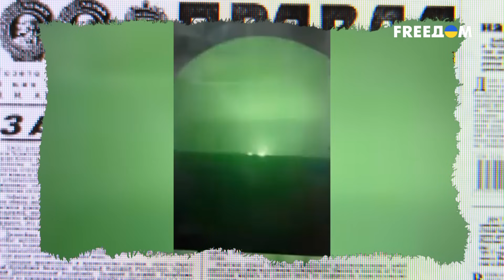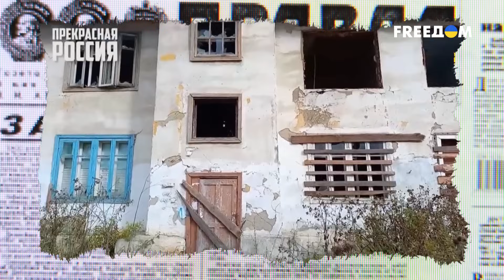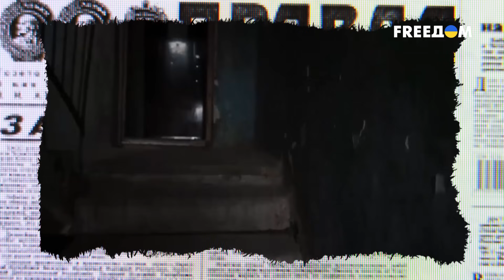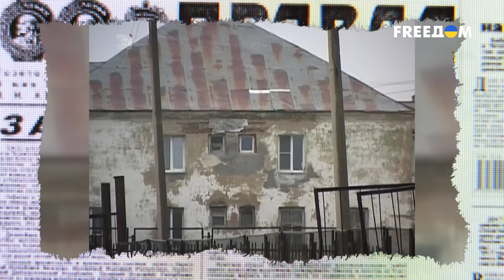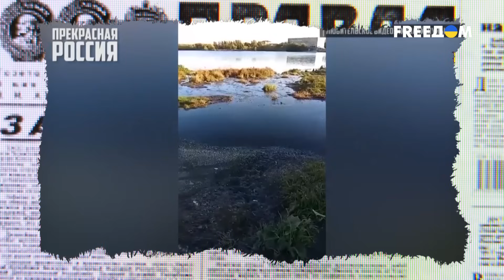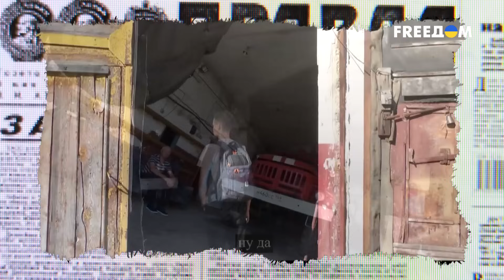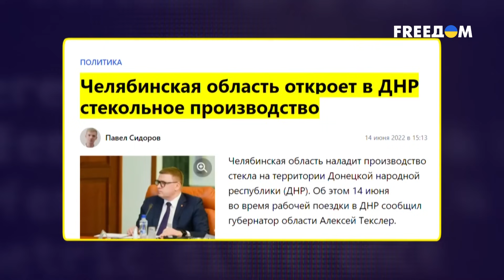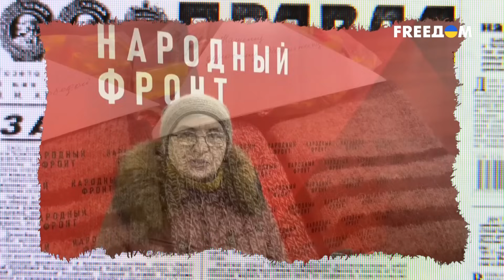🔥 Богатства Урала разворовали путинские чиновники. Города – в руинах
Российская пропаганда превращают Жириновского из политического фрика при жизни в "мегапророка". При этом те слова, что выгодны, кремлевским шутам выдают за пророческие. А на другие речи Жириновского внимания стараются не обращать. Например, жителей Урала одиозный политик назвал самыми глупыми в России. Тут он не совсем слукавил. Ведь первое, что бросается в глаза, – показушная и неимоверная активность уральских регионов в "восстановлении" оккупированных территорий Украины. Какой канал не включи – везде имитация бурной деятельности. Только за подобный цинизм "русский мир" вызывает отвращение. И ладно бы на Урале все было хорошо, что можно и "другим помогать". Так ведь регион изобилует депрессивными городами. Там, где ранее добывали уникальные ископаемые и ресурсы, местные царьки своровали все, что плохо лежит. Но население, тонущее в собственных фекалиях, продолжает поддерживать путинскую войну.